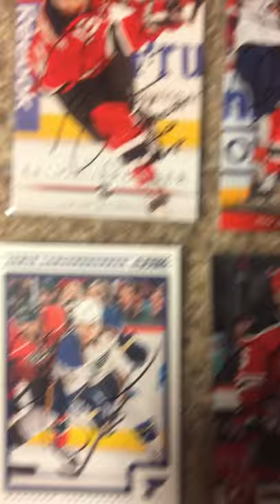NHL TTM success recap 9/2/20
Jamie Langenbrunner 5/5